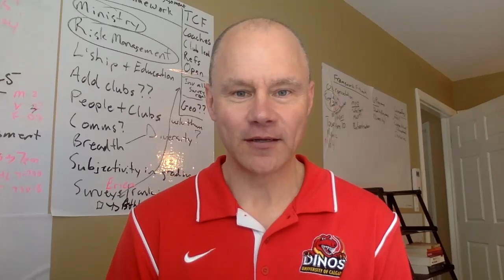Thanks, TP!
Tributes for Teresa Penner, our retiring Athlete Services Coordinator